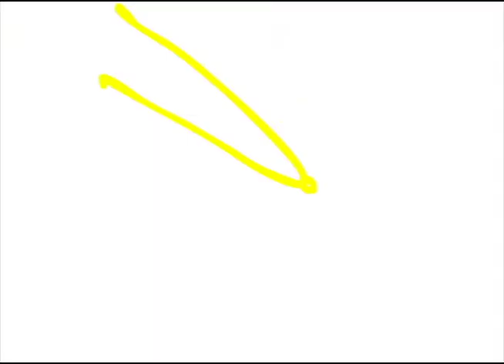Sound Fx Madness!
Just an experimental project on what I do on a daily basis from some animators. All I do is give the animation life by inputing sound :D Thought you would like to see what I do besides MCPE. :) Enjoy!